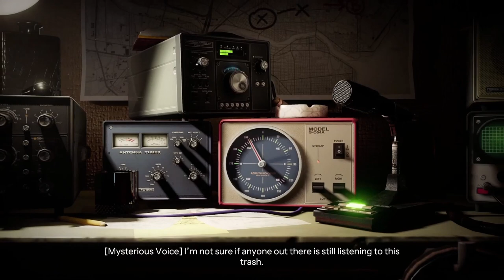One Word, Survive! - Into The Dead: Our Darkest Days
If you played "This War of Mine" this will look familiar to you. Hold up in a house during the zombie apocalypse, two survives must build, scavenge, and manage their tasks in order to survive. Take one survivor out to scavenge but be careful if you lose them you lose them for good.

Game Link!